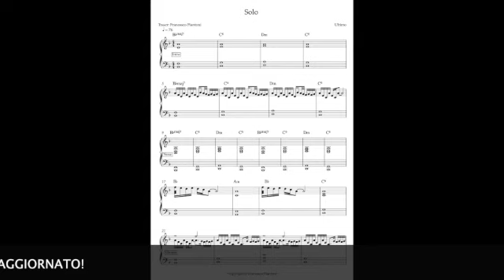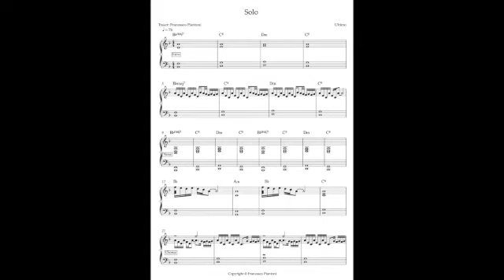Solo- Ultimo base e spartito piano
Solo- Ultimo base e spartito piano @UltimoChannel